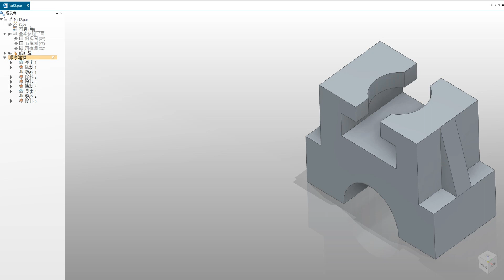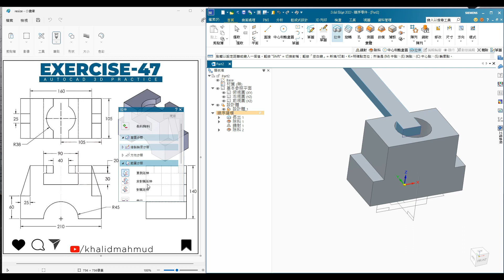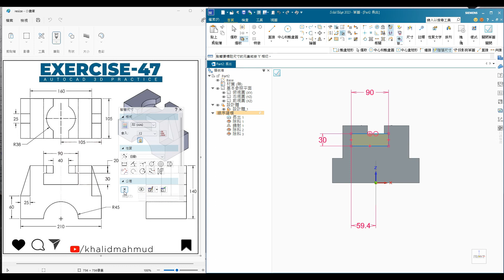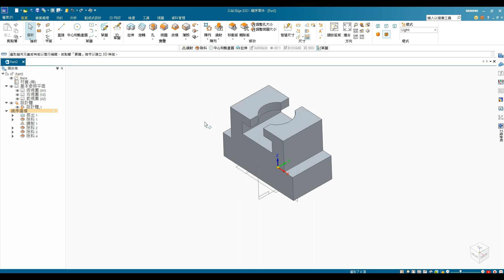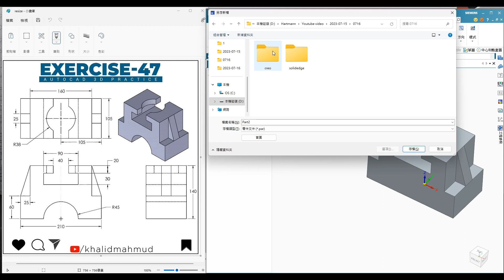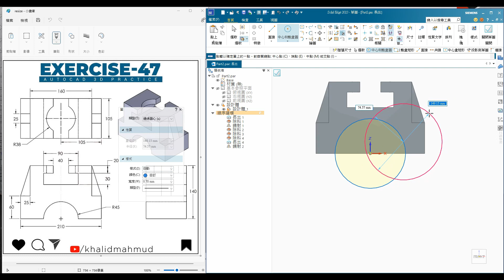Molding a simple parts by using Solidedge/使用Solidedge來建模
最近我在學習各種不同的3D 軟體來建模
用來比較各種軟體在操作邏輯上的不同
身為一個機構工程師，我常常會接到不同軟體所構建出來的3D檔案，因此在好奇心的驅使下，就來嘗試看看各種不同的軟體

因為我比較熟悉的是Solidworks, 因此使用其他軟體時，效率會比較差
希望各位能夠原諒
如果您喜歡這樣的軟體比較的話
請留言給我
我會繼續製作這種比較的影片

Recently I am learning various 3D software to model
Used to compare the differences in the operating logic of various software
As a mechanical engineer, I often receive 3D files constructed by different software, so driven by curiosity, I try to look at various software

Because I am more familiar with Solidworks, so when using other software, the efficiency will be relatively poor
I hope you can forgive me
If you like software comparisons like this
please leave me a message
I will continue to make videos of this comparison